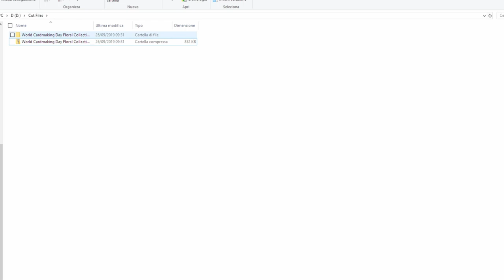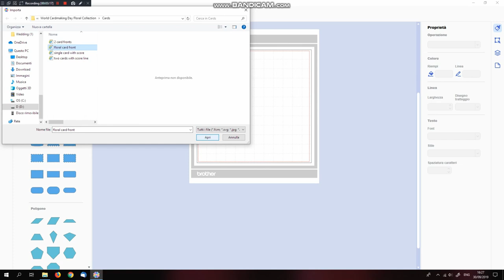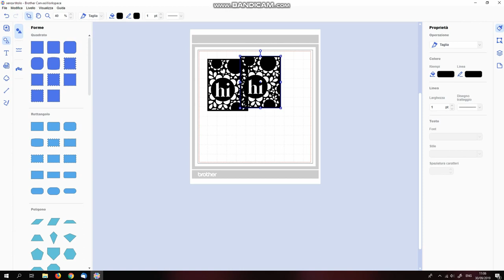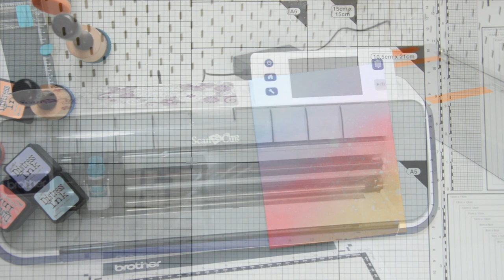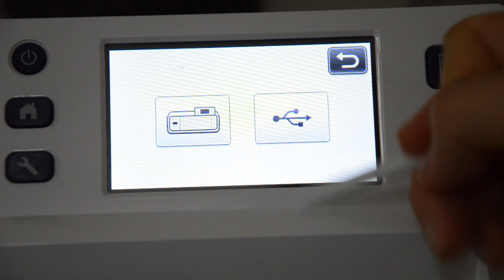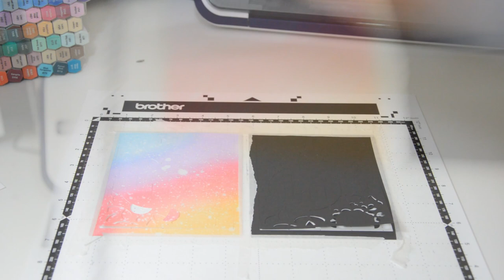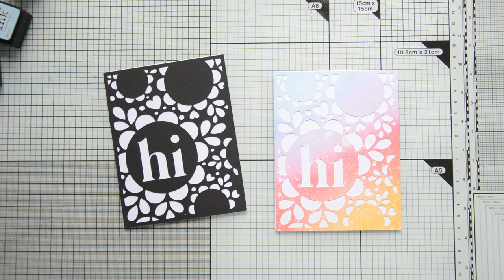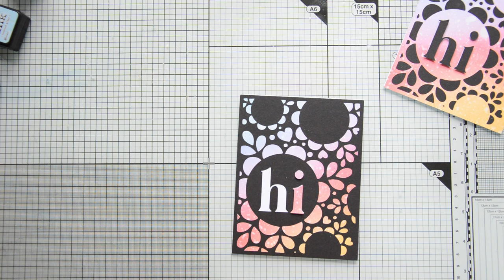Using SVG Files with the ScanNCut Machine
——— E X P A N D  F O R   S U P P L I E S ———

Hey everyone! Today I am back to share with you two card that I created with a beautiful SVG cut file, which is a freebie on Scrapbook.com for World Carmaking Day (link below)

All the supplies used to create this card are listed and linked below and on my blog, where you will find more pictures and details about the card.

Scrapbook.com Free Digital Cut File - Floral Sampler Pack for Cards and More

• Scrapbook.com - Digital Cut File - Floral Sampler Pack for Cards and More

• Ranger Ink - Tim Holtz - Distress Ink Pads - Mini - Tumbled Glass

• Ranger Ink - Tim Holtz - Distress Ink Pads - Mini - Shaded Lilac

• Ranger Ink - Tim Holtz - Distress Ink Pads - Mini - Worn Lipstick

• Ranger Ink - Tim Holtz - Distress Ink Pads - Mini - Dried Marigold

• Ranger Ink - Tim Holtz - Mini Ink Blending Tool and Replacement Foam Bundle

• Strathmore Bristol Smooth Pad, 9"x12"

• Coredinations 50 Sheets Black Cat Value Pack 8.5x11 Cardstock

• Spectrum Noir Sparkle Clear Overlay Brush Pen

• Brother CM350E ScanNCut2

My Crafty Favorites on Amazon

My Camera Gear

 Thank you for supporting my creative journey! 💖